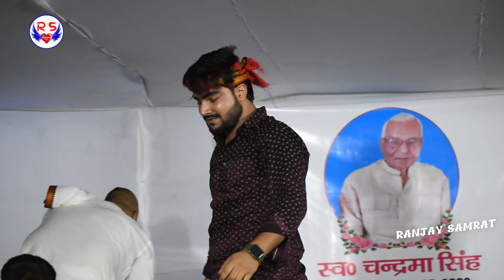English में दुगोला कभी सुना नहीं होगा || परदुमन परदेशी का न्यू दुगोला Parduman Pardeshi Dugola 2022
Singer ::-

Video Song Name ::-

Album ::-

Company Level ::- Ranjay Samrat …रंजय सम्राट

Program Address ::-

Pro ::- Ranjay Kumar
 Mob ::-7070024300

Singer ::-

Video Song Name ::-

Album ::-

Program Address ::-

Pro ::- Ranjay Kumar
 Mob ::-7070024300